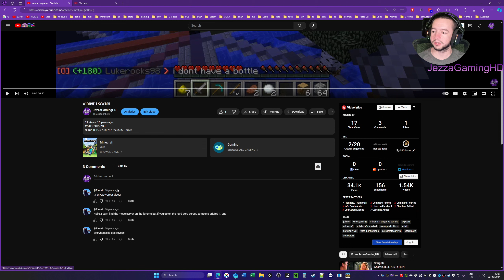10 Year's In 10 Day's Part 1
10 Year's In 10 Day's Part 1